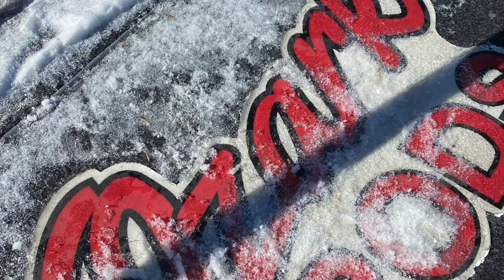Grenada CRAPPIE MASTERS 2022